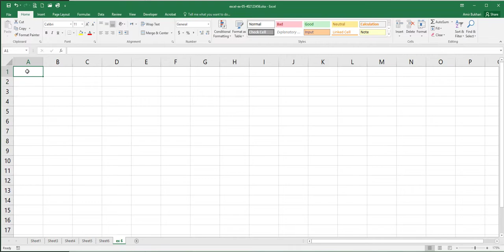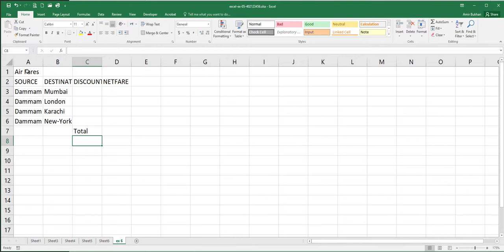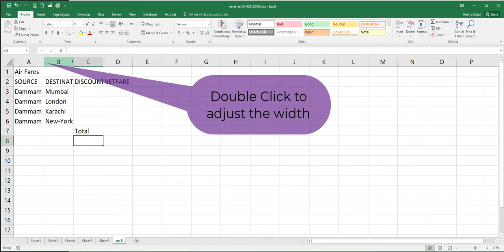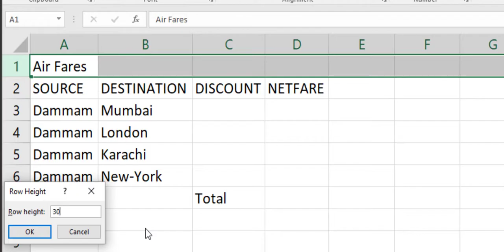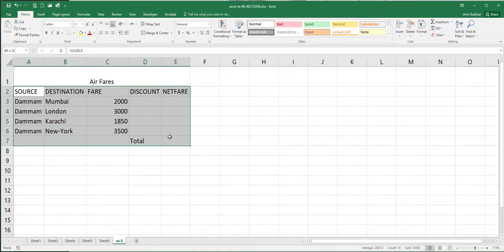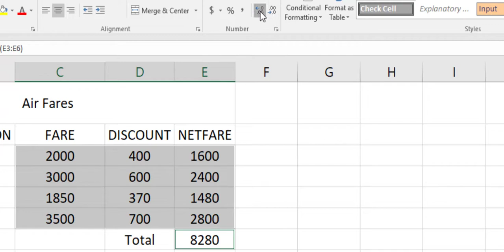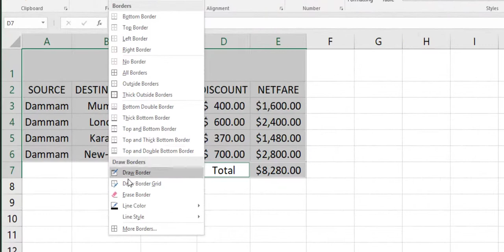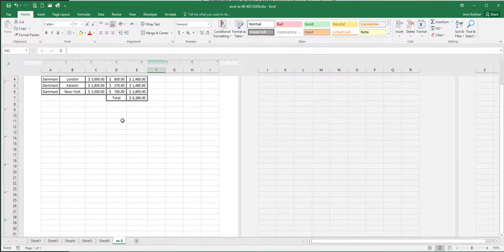MS Excel Exercise 6 Solution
BukharisDotNet (MIT162)